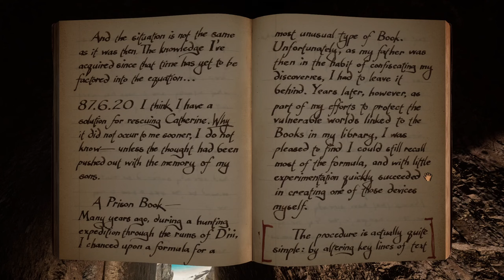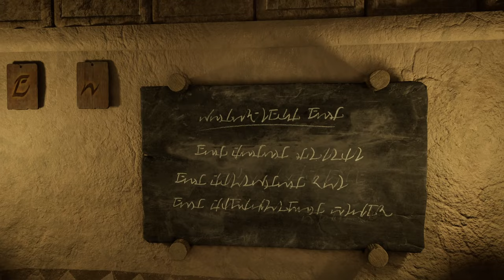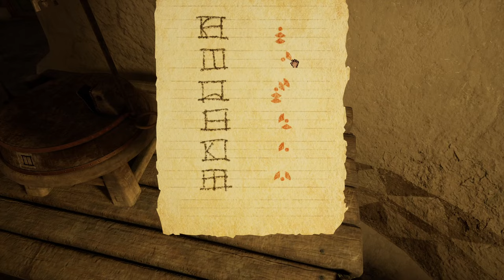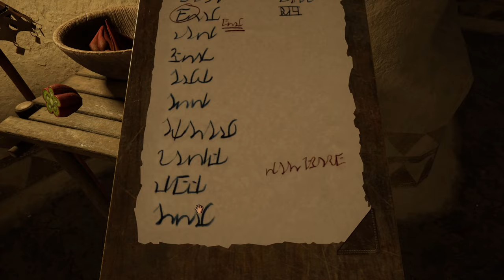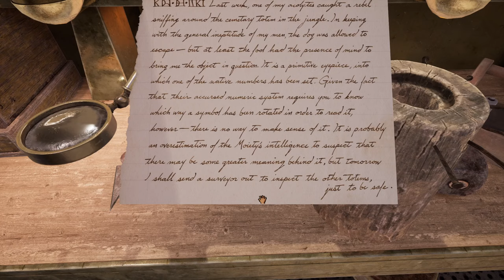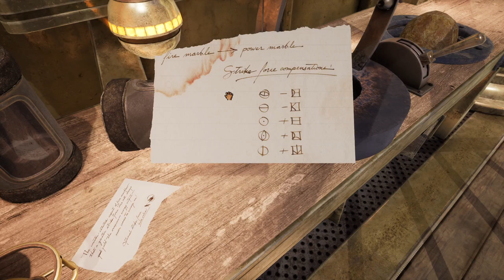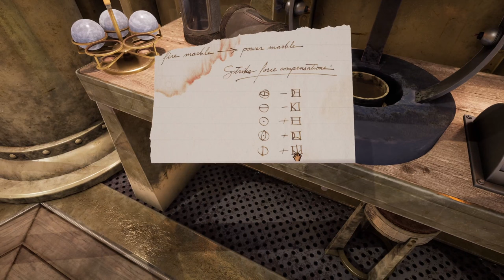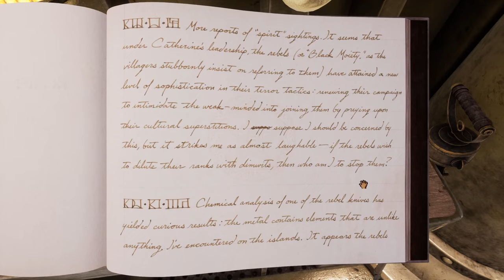RIVEN 2024 Playthrough (Pre-patch version) — Part 1/4: This is Different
Warning: This run is not designed for viewers who have not already played or watched some version of Myst and Riven.

This is an uncut recording of CubicInfinity playing the new Riven, starting on release June 25 and ending on June 28th. A significant amount of the jank documented in this run was patched on the 28th, including the tree flooding, so unfortunately the Overwater% runs are ended.

Overall, I thought this was a good remake and worth playing. After recording this series, I've had more time to think about and analyze the features of the game and I might release additional commentary.

0:00:00 Opening
0:05:19 Acquaintance
0:20:10 Gate Room
0:29:32 Fussing over graphics settings
0:31:38 Right Round
0:33:44 Power Dome
0:44:36 Fake Gold
0:52:55 Unreal Engine
0:53:55 You shall not pass
0:56:50 Fruits
0:58:30 Public Transit
1:01:46 Wildly Different
1:05:10 Sunners and a New Perspective
1:08:22 Reading Time
1:20:40 Civilization
1:45:18 Some kind of creative timestamp name
1:53:01 Minecart
1:55:00 Boiler
2:01:40 Rough Terrain
2:05:37 Ghen's Stuff
2:42:14 Ghen's Journal
3:04:32 Charges
3:11:30 Bridge Trouble
3:15:30 Push the button... I don't get D'ni technology